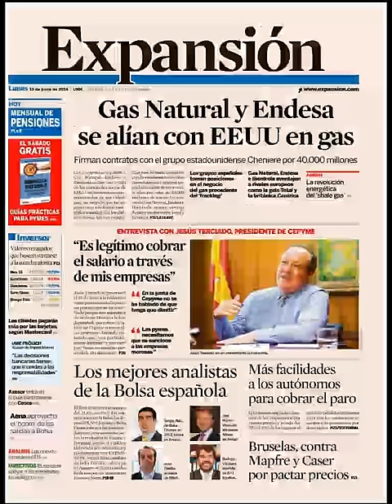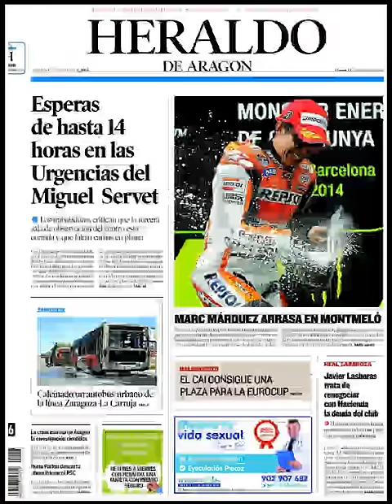Noticias 16 Junio de 2014 Principales Portadas Noticias Diarios Periódicos en España Spain News